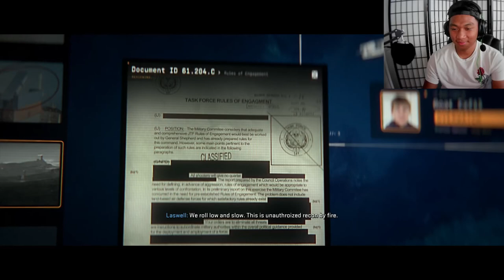Alejandro: Mission Impossible - MW2 Campaign Playthrough Pt.2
Join The Fam: @JitterJam

I would appreciate it if you gave me ideas on what to do next or even some tips to help with my channel in the comments. 😁

Friends in the video:
I'm alone.

(I TRY to stream)

My setup:
J5create usb HD webcam
PS4 Pro
Razr Blackshark V2x